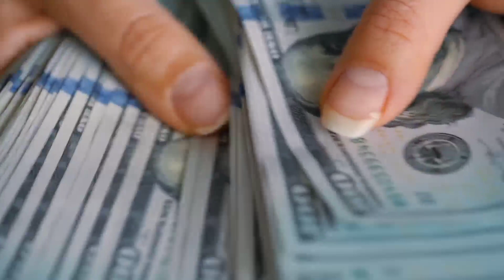Today Dubai Dirham rate Pakistan India | Today UAE Dirham Exchange rate Online | Aaj UAE Dirham Rate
Content Cover
Dubai dirham live rate
Dubai dirham to pkr
today Live Dirham Rate
Dirham Rate Today
Dirham Rate uae Live Exchange Rate
UAE Dirham Bangladesh
Dirham live rate
Dirham to indian rupee
UAE Dirham rates
Pakistan india
Exchange Currency
Dubai currency

1 Dubai dirham rate in Pakistan
2 Today uae dirham rate in India
3 Aj ka dirham rate
4 Dirham rate in india
5 live Dirham Exchange rate
6 Dubai currency rate
7 Dirham rate live for Bangladesh
8 Aaj ka Dirham rate
9 uae dirham rate today
10 Dubai dirham rate in pkr
11 Today uae dirham rate
12 Today dirham rate in Pakistan
13 Dubai dirham rate in India
14 AED TO PKR
15 AED TO INR
16 AED TO BDT
17 AED TO NPR
18 AED TO LKR

Aaj Ke Is Video Me Ham Baat Karege UAE Dirham Rate Pakistan India Bangladeash Nepal aur Sri LankaIndia KE Barey Me
Umeed karta hoon yeh video aap ko pasand aayegi.
Agar Aap ko hamari video Pasand Aaye to like Karen comment Kary aur share Kary.